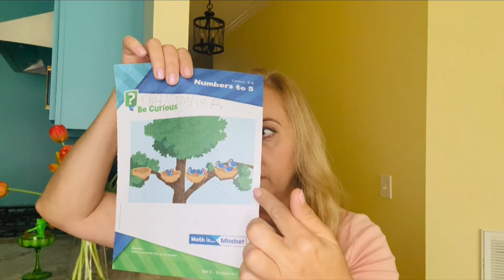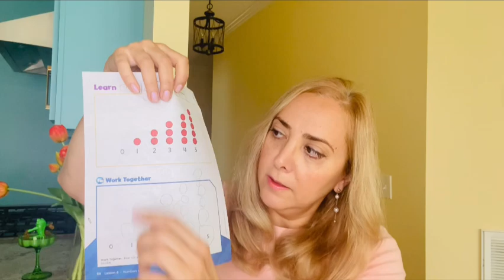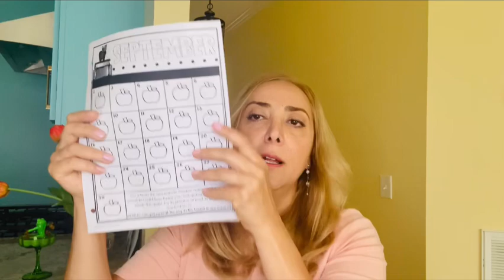Американская школа.Удивительное и непонятное!Первый раз пошли в школу.